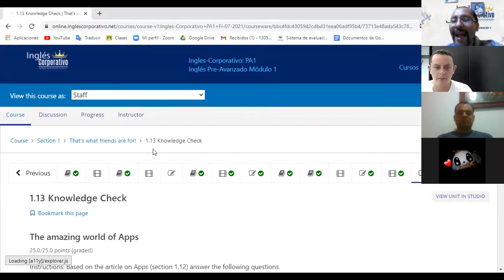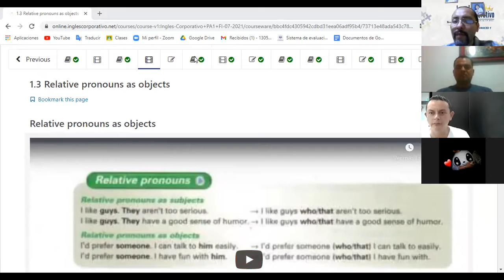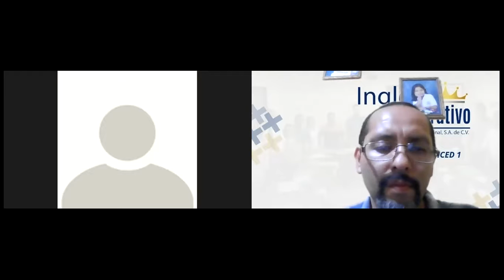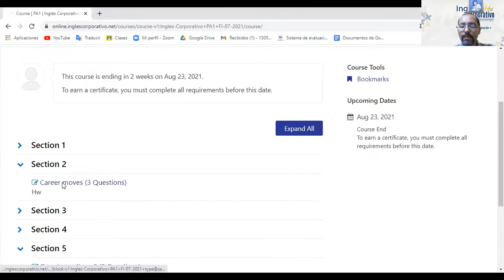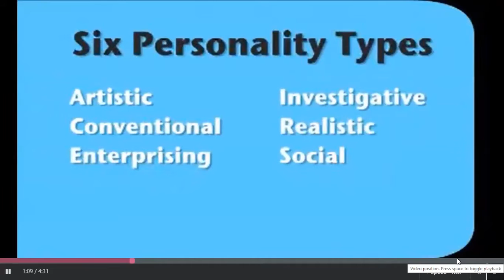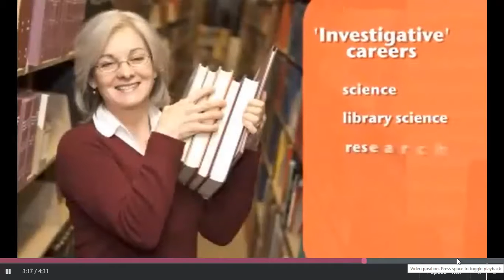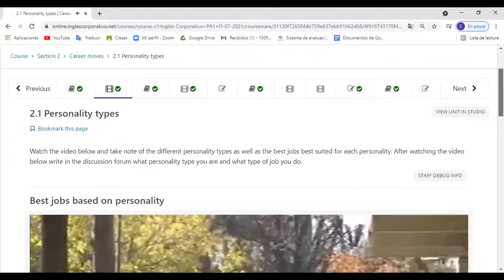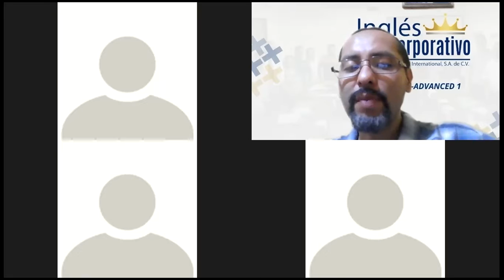Ingles Corporativo- Day 13 Review units 1 & 2